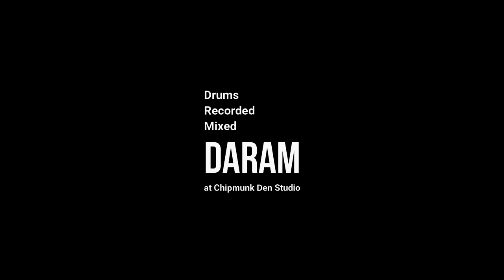심벌스미스 아티스트 김동현 & 12 Gauge Microphones 첫 촬영 #1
C&C Drum Company
- 14 x 5
- 2ply walnut + 3ply mahogany + 2ply walnut
- German steel wire 16
- Remo ambassador coated head

C&C Custom Drums
- 6ply maple shells with 6ply maple reinforcement ring
- Ebony Vintage Gloss Finish
- 10 x 7
- 12 x 8
- 13 x 8
- 14x14
- 16 x 16
- 20 x 14
- 22 x 14
- 14 x 5 (S)

C&C Custom Drums
- 7ply mahogany superflyer kick
- Ebony Black with Aged maple wood hoops
- 20 x 10

- Custom Hihat 15" top : 1,008g / less15" bottom : 1,231g
- Namhae Ride 22" : 2,404g
- Busan Ride 22.5" : 2,549g

Mics
- md421 for 20", 22"
- se8 for overhead #1
- 12gauge mic green for overhead #2

Drums
Recorded
Mixed

DARAM
at Chipmunk Den Studio